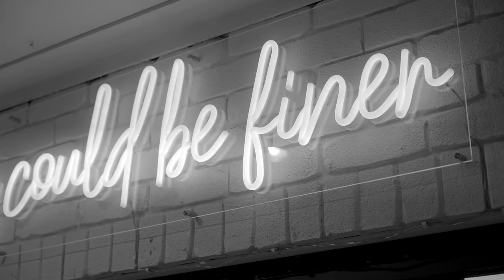LISTED- 160 Judds Road, Glass House Mountains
Alex Garden and Ray White Beerwah are proud to introduce 160 Judds Road, Glass House Mountains.

If you're looking for acreage, dual-living and a farm with the elusive wow factor, this is it!

From the moment you drive into this exquisite acreage block, you will feel a sense of peace and tranquility. This property has been designed to blend rural livability with a touch of luxury and class and exudes a relaxed vibe and boasting stunning views of the Glass House Mountains. Be prepared to fall instantly in love!

The land is currently being used as a ginger farm, so is perfectly set up for a buyer who would like to continue this or pursue their own farming.

The property is situated only a short distance to the supermarkets, Australia Zoo, Aussie World, hairdressers, butchers, restaurants, the local pub, children's playgrounds, dog parks, private and public-school bus routes, whilst still hosting that rural serenity that most buyers are seeking. The position is perfect!

Features of the main residence include:
. 9ft ceilings
. Master bedroom with huge dressing room and en-suite
. 3 additional bedrooms with built-in robes
. Main bathroom with shower and toilet
. Kitchen with gas cooking, loads of cupboard space, stone bench tops, quality tapware, feature lighting, stylish backsplash, dishwasher, fridge space, walk-in pantry, breakfast bar and hideaway bar
. Multiple living and dining areas, one with a fireplace
. Air-conditioning and ceiling fans throughout
. Internal laundry with additional toilet
. Large outdoor entertaining area
. 4 car garage, plus 4 car carport
. Verandah that runs around the front and the side of the home

Second residence:
. 9ft ceilings
. 2 bedrooms with built-in robes
. Main bathroom with shower, toilet, and large vanity
. Kitchen with gas cooking, loads of cupboard space, waterfall stone bench top, quality tapware, dishwasher, fridge space, double pantry, and breakfast bar
. Open plan living and dining
. Internal laundry with linen storage
. Vinyl plank flooring
. Deck looking over stunning mountain views
. Single carport

Additional external features:
. 6m x 9m carport, perfect for a workshop
. 12.2m x 7.1m garage
. Sparkling in-ground pool
. 24.71 acres of land
. 6kw solar on the main residence
. Views of multiple Glass House Mountains!
. Seasonal creek
. Dam with a pump
. 80,000L worth of water tanks on the main residence
. 36,000L of water tanks on the second residence
. 2 working bores
. Rows of farming already set up with shades

If you believe in love at first sight and a home that is sure to impress, do not miss your chance to view this jaw dropping masterpiece.

This property must be seen to be fully appreciated, so call Alex on 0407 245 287 to book a private inspection!